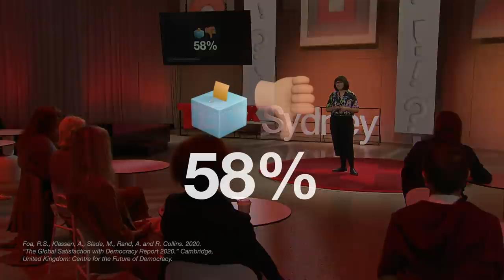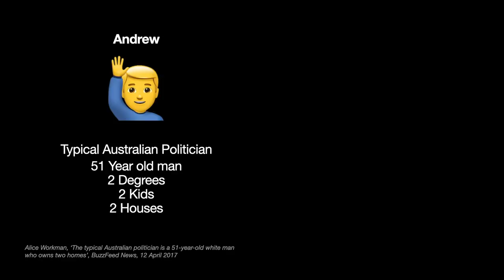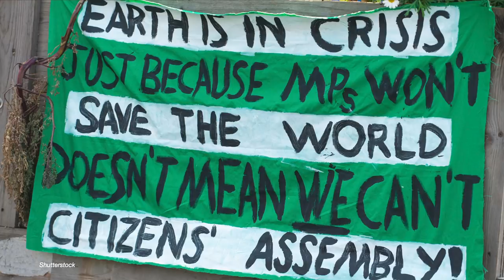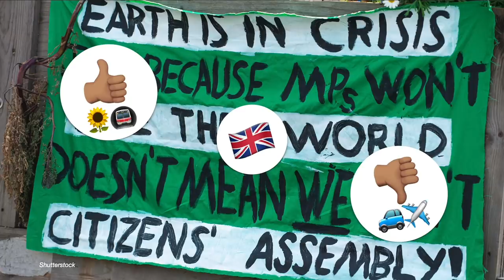Can citizen participation save our toxic politics? | Jess Scully | TEDxSydney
With a burst of optimism and positivity, the Deputy Lord Mayor of Sydney and Ideas Curator, Jess Scully shares what she calls the "transformative potential of people-powered politics". Drawing on examples from around the world, Scully demonstrates why politics as usual is no longer viable and that it is time for a more nuanced and participatory approach to democracy. She argues that "the system that got us into this mess, can't be relied upon to get us out of it".
 Jess Scully is a curator who uses creativity to build a sustainable and inclusive future. In 2019 she was elected as Deputy Lord Mayor of the City of Sydney.

Jess has charted a unique career over twenty years; founding ground-breaking festival Vivid Ideas, Australia’s largest creative industries event; supporting emerging talent through projects such as the Qantas Spirit of Youth Awards; undertaking structural interventions for culture as a policy advisor; transforming public space as a public art curator and telling stories as a radio host and magazine editor.

As a Councillor, Jess seeks to expand who plays a role in shaping the life of the city. She is working on reviving nightlife and supporting creative production, opening up public space for more people-first uses and advocating for new models to address the housing crisis.

Her first book, Glimpses of Utopia, was published by Pantera Press in August 2020. This talk was given at a TEDx event using the TED conference format but independently organized by a local community.